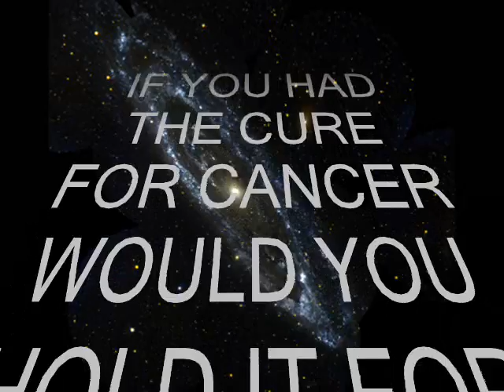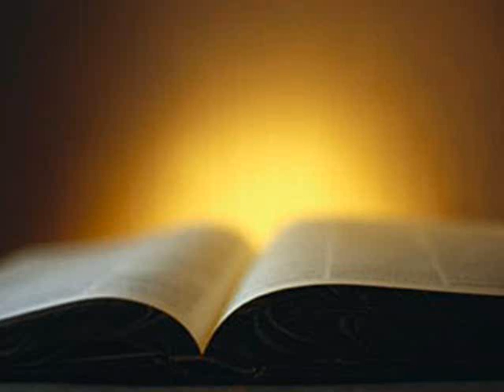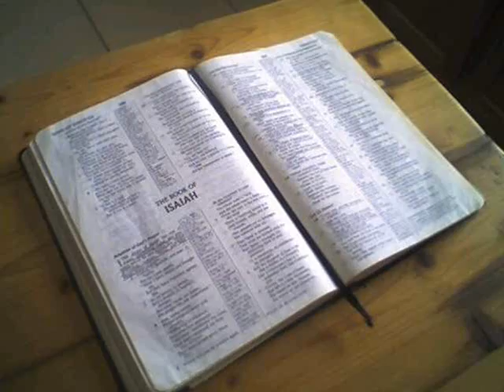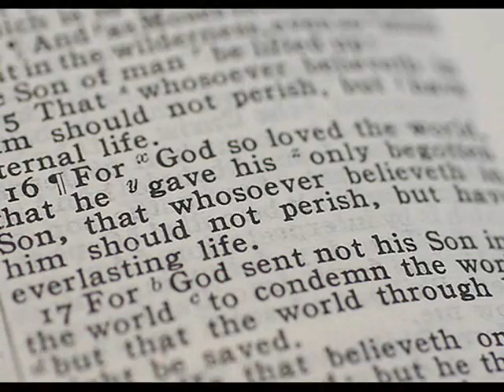Lead Them Back - Three Nails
About the song:
In a World that seems to be spiraling out of control at times, our hope and our strength remain in The Lord.

This song was written by Dave, and first performed by Three Nails at a live show 2 weeks later, after which Landon built the 'studio version' and Dave recorded lead and backing vocals.
Lyrics
VERSE1:
I see a World Goin' through changes. Lord I wish we would know of Your Glory and all of Your People Really understood
BRIDGE:
It's not about the storms we face today, it's not about the bills we have to pay. Governments don't follow in Your ways. Lord help us lead them back to You today.
CHORUS:
Lord hear our cries we're calling. Give us the strength to find a way, to share the joy of Your love. Lord lead them back to You today. And when the World is darkened, show us Your light don't let us stray, that we might find another, and lead them back to You today.
VERSE2:
I see a World, a World full of strangers. Stranger than they know, hearts filled with hatred without compassion. In them love can't grow.
BRIDGE:
CHORUS:
CHORUS:
OUTRO:
Lord lead them back to You Today, back to You today. Back to You today, back to You today.